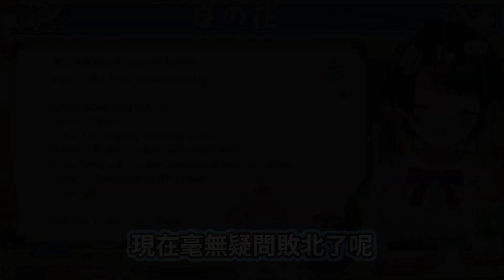向公主堅持夏天的代表植物是「絲瓜」，認為聊天室會挺自己，卻完全敗北的鴨鴨w【大空昴・姬森璐娜】【hololive中文】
小時候還會看到有人在都市的公寓頂樓種絲瓜，現在大概很少見了～

▼原影片▼（2022年7月9日）